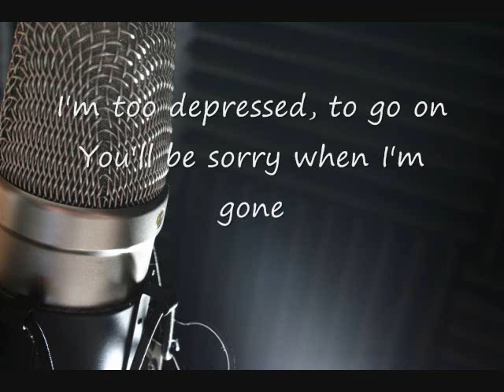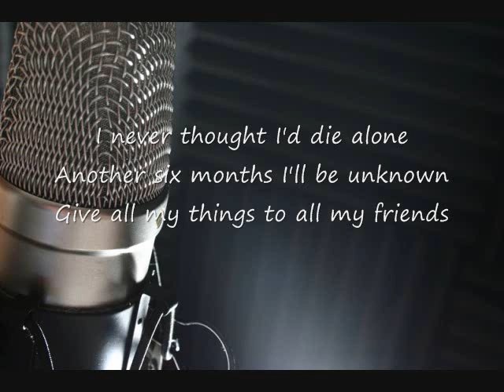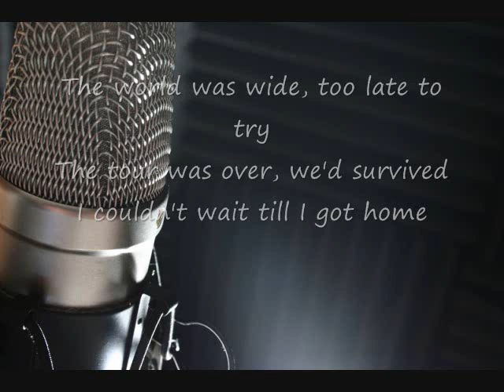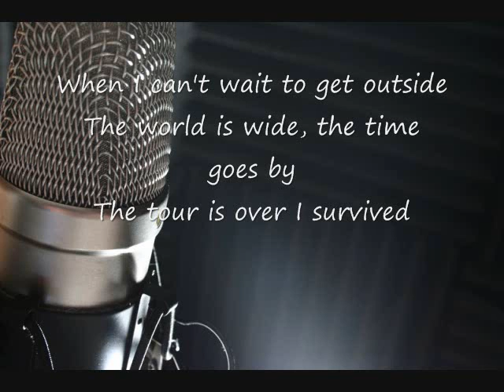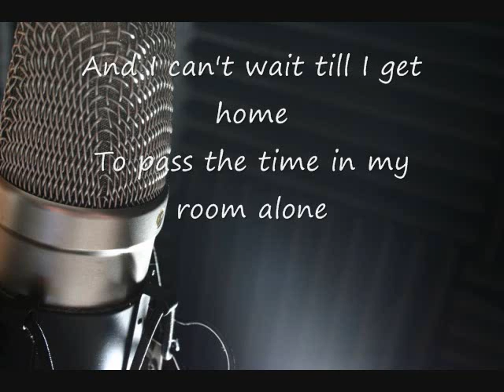BLink 182 Adam Song Cover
Blink Lovers! One of my favorite songs from blink!